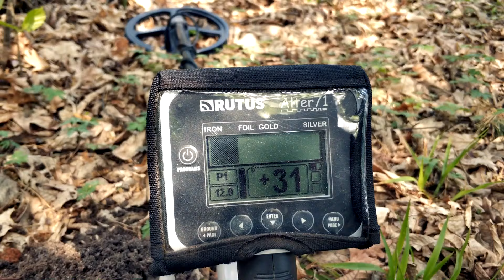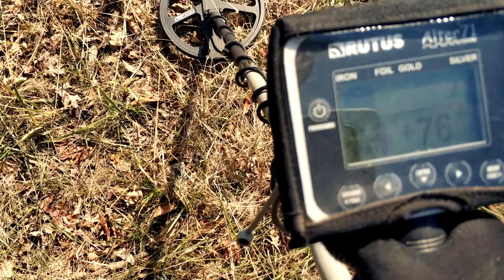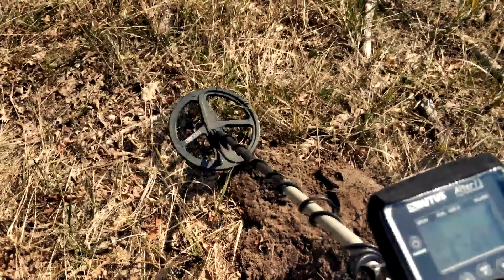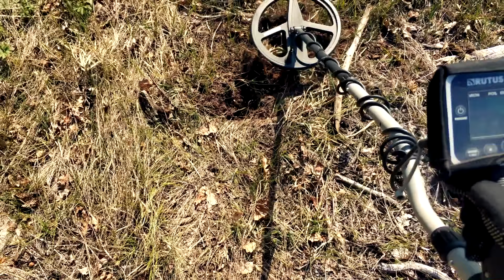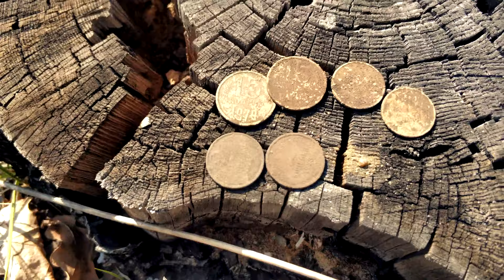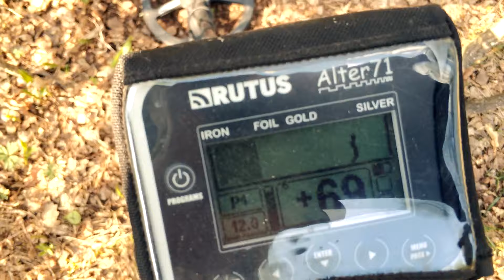Коп на домике, третий выход. Рассыпушка монет. Коп с Rutus Alter 71 (Рутус Альтер 71)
Копаем с Дружком третий выход на месте где был старый дом. Находки есть как империя так и советы. Ищу с Rutus Alter 71  (Рутус Альтер 71). Испытания прибора в реальных условиях.

Привет, меня зовут Леонид а моего хвостатого камрада зовут Дружок. Мой канал о копе, поиске монет, кладов, серебра, золота и старины!  Прогулки в лесу и поле, старые дороги и не хоженые тропы, красивая природа, посиделки у костра - всё это есть в моих видео.
Копаю с прибором Rutus Alter 71.
Удачи!

Группа в Фейсбук Пошук з металошукачем, BANDA IF, Захід UA !!!